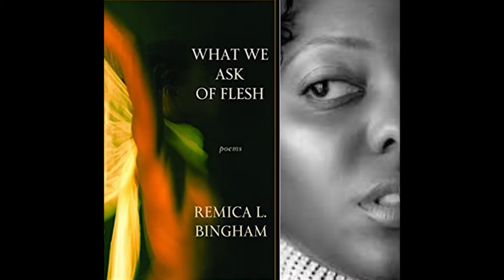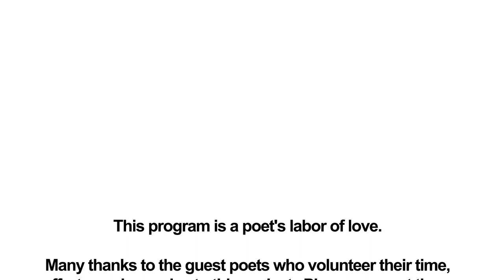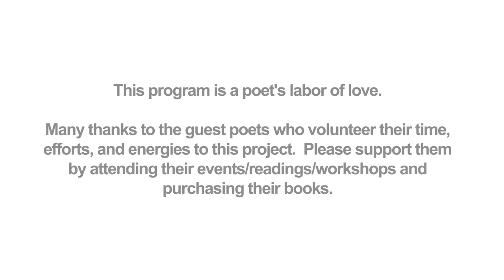BREAKDOWN: The Poet & The Poems E6 - Remica L. Bingham Risher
BREAKDOWN: The Poet & The Poems is a conversation series to spread awareness of poets and their poetry as inspiration and motivation for our every day life journeys.

Episode 6 of BREAKDOWN hosted by Tamara J. Madison features Remica L. Bingham Risher discussing her collection, WHAT WE ASK OF FLESH (Etruscan Press).  With topics from the Bible to the media to Marvel's film, Black Widow, this poetry conversation dives into the joys, pains, and dangers of being born into the female body. The poet will also share some of the poems from the book.

This project is a voluntary labor of love and service.

Donations are welcomed for the production and maintenance of this program

POET'S BIO:

 Remica Bingham-Risher, a native of Phoenix, Arizona, is a Cave Canem fellow and Affrilachian Poet. Her work has been published in The
 New York Times, The Writer’s Chronicle, Callaloo and Essence. She is the author of Conversion (Lotus,  2006) winner of the Naomi Long Madgett Poetry Award, What We Ask of Flesh (Etruscan, 2013) shortlisted for the Hurston/Wright Legacy Award and Starlight & Error (Diode, 2017), winner of the Diode Editions Book Award and finalist for the Library of Virginia Book Award.

In August 2022, her book Soul Culture: Black Poets, Books and Questions That Grew Me Up will be published by Beacon Press. She is the Director of Quality Enhancement Plan Initiatives at Old Dominion University in Norfolk, VA, where she resides with her husband and children. You can find more about her work on the web